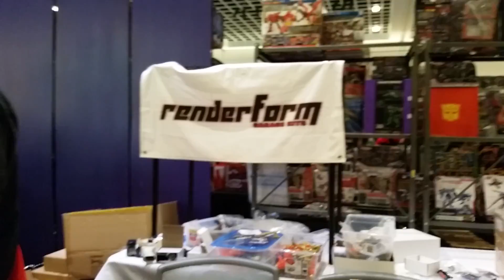Mastermind Creations, Mech iDeas, and Renderform - ToyDojo - Transformers BOTCON 2014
We get to see in hand Mastermind Creations Fembots, Mech iDeas, and Renderform at the ToyDojo/Renderform table.